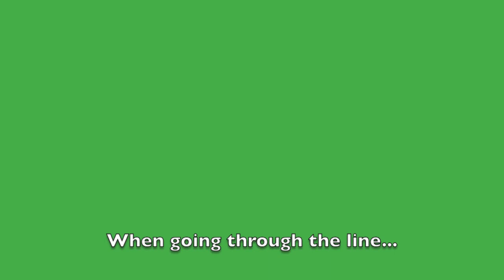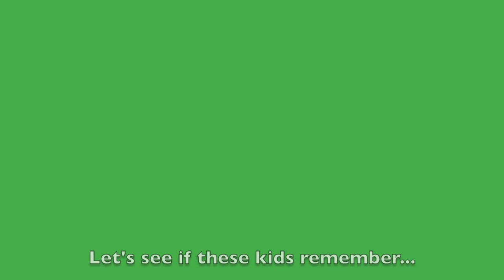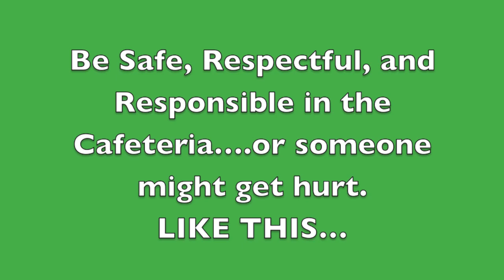PBIS Cafeteria Expectations Video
Safe, respectful, and responsible behavior in the cafeteria.